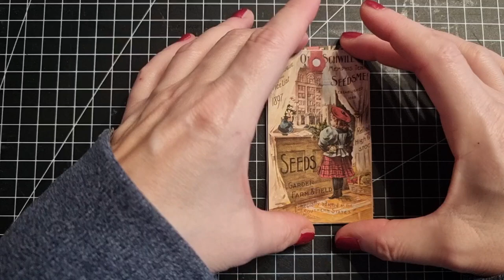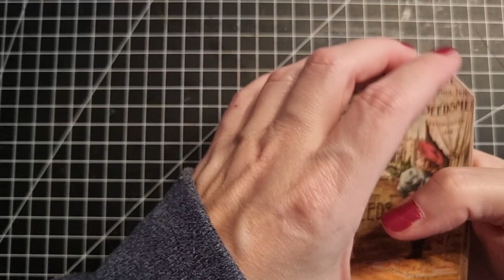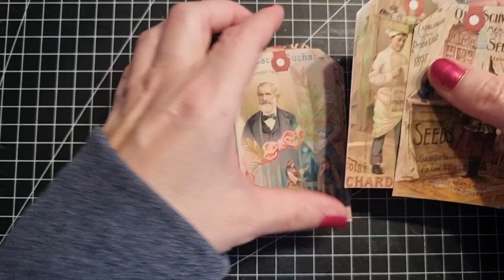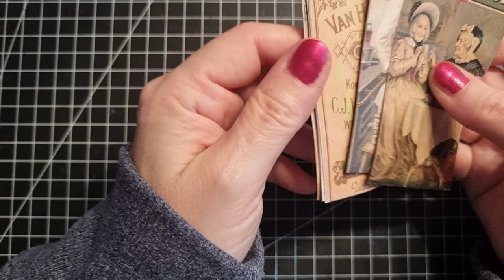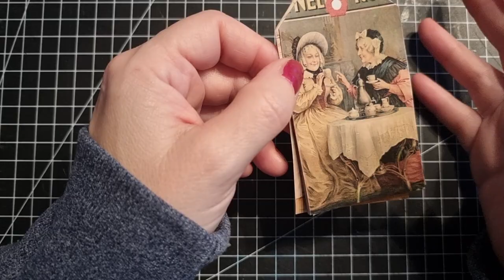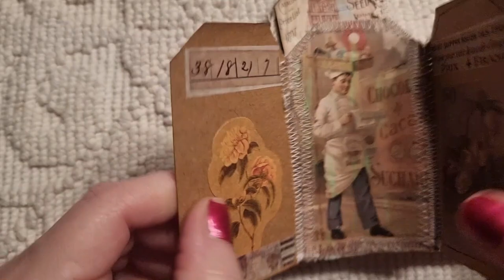CREATE WITH ME: Trifold tag- video idea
Creative video idea, hope you like it enjoy
In my shop find Coupond Code
Buy 3-15%off👉LILLIFEE15
Buy 5-25%off👉LILLIFEE25
Buy 10-40%off👉LILLIFEE40

use CODE upon purchase

Thanks for the support and for giving me a chance to grow in this beautiful world of art journaling If you would like to support our channel: Consider offering me a coffee☕️

Thank you for your support which is very important to me because thanks to you it allows me to carry on my creativity, improving the tools to create in this beautiful world of papercraft.❤

Thank you for lovely  support 🥰🥰🥰